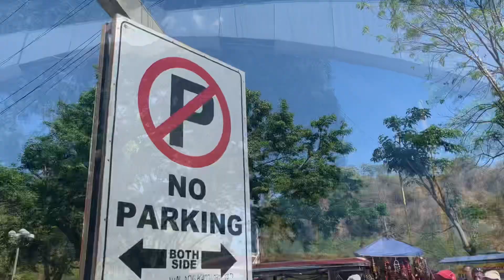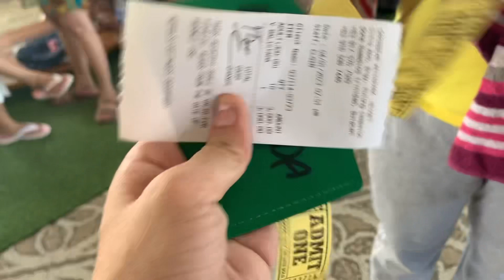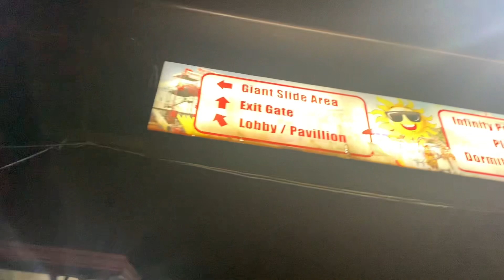DAY 1 OurOhana Summer Bonding | Caribbean Waterpark Resort | DRT, Bulacan | Philippines